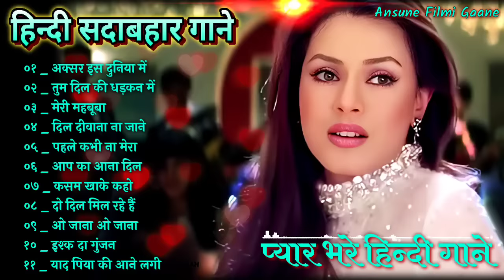Aksar Is Duniya Mein (( Jhankar )) Sunil Shetty, Mahima Chaudhary | Alka Yagnik, Shilpa Shetty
Hindi_Sad_Songs_-प्यारमेंबेवफाईकासबसेदर्दभरागीत|हिन्दीदर्दभरेगीत|_90s_Evergreen_Songs

hindi gana
hindi song
filmi gaane
हिंदी गाना
hindi gane
mp3 gana
gane
हिंदी गाने
mp3
हिंदी गाणे
purane gane
gana
sadabahar song
हिंदी गाणी
filmi gana
गाने
sadabahar gane
फिल्मी गाना
हिंदी सॉन्ग
फिल्मी गाने
hindi songs
mp3 गाना
gaane
filmi song
songs hindi
mp3 gane
hindi geet
naye gane
गाना हिंदी
mp3 song
purane song
सदाबहार गाने
mp3 गाने
filmi gane
हिन्दी गाना
gana hindi
hindi gaan
mp3 mein gane
song hindi
हिंदी
पुराने गाने
हिंदी गीत
गाना
purana gana
गाणे
hindi गाना
song
sadabahar purane gane
gaana
फिल्मी सॉन्ग
sadabahar gana
purane gana
gana mp3
gane hindi
hindi geeto
gane gane
gana gana
gana song
mp3 hindi song
hindi
हीदी गाणे
acche acche gane
gane mp3
sadabahar hindi gane
hindi gaane
hindi gana purana
gaana hindi
ke gane
gane purane
गाणी हिंदी
hindi mp3
purana song
hindi sadabahar gane
gaane filmi
गाणी
सदाबहार पुराने गाने
naye gana
bollywood songs
hindi gayan
हिदी गाणी
filmi geet
hindi gane mp3
video gana
purane hindi gane
sad song
नए गाने
mp 3
video gane
गाणे हिंदी
hindi sadabahar song
हींदी गाणी
sadabahar geet
hindi gane song
भक्ति सॉन्ग
हिंदी गाना mp3
गाने हिन्दी
हींदीगाणे
गाने गाने
purana hindi song
songs
acche gaane
sadabahar
हिन्दी गाने
mp3 के गाने
सदाबहार गाना
purane geet
gana filmi
hindi purana gana
gane song
naye naye gane
गाने हिंदी
hindi mp3 song
audio gana
mp3 gaan
हीदींगाने
mp3 गाणे
bollywood song
gana video
purane filmi gane
सदाबहार सॉन्ग
hindi old song
हिंदी सोंग
hindi gani
hindigana
सॉन्ग
purane gane hindi
hindi गाने
navratri song
sad songs hindi
फिल्मी गीत
filmi
हिंदी song
gane filmi
हिंदी सॉंग
gane video
गाना हिंदी में
भजन हिंदी
audio song
पुराने गाना
navratri songs
सॉन्ग हिंदी
gana chahie
hindi mein gana
superhit gane
गाना गाना
song gane
hindi ke gane
गाने सॉन्ग
achcha gana
badhiya gana
hindi gana naya
mp3 सॉन्ग

01.आयेगी हर पल तुझे मेरी
02.क्यों किसी को प्यार के
03.दिल का आलम है ये
04.चाहा तो बहुत ना चाहे तुम्हे
05.हम ऐसे करेंगे प्यार
06.अरे रे अरे यह क्या हुआ
07.ए काश के हम सनम
08.चोरी चोरी चुपके चुपके
09.आयेगी हर पल तुझे मेरी
10.भीड़ में तेन्हाई में मुझे
11.आंख है भरी भरी और
12.हम तुमको निग़ाहों में इस
13.किसी से तुम प्यार करो
14.दो अंजाने अजनबी चले
15.सातो जन्म में तेरे साथ
16.तारो का चमकता गहना हो
17.चांद से पर्दा कीजिए कहीं
18.हर दिल जो प्यार करेगा
19.हम यार हैं तुम्हारे हमसे
20.कितना प्यारा है यह चेहरा
21.हां मैंने भी प्यार किया है
22.तेरे नाम हमने किया है
23.हमें तुमसे हुआ है प्यार
24.दिल लगा लिया मैंने तुमसे
25.देखने वालों ने क्या क्या
26.गोरे गोरे मुखड़े पे काला
27.आज कहना जरूरी है
28.दिल में दर्द सा जगा है
29.कहो ना प्यार है कहो
30.टिप टिप बरसा पानी
31.तुमसे मिलने को दिल करता है
32.एक सनम चाहिए आशिकी के
33.मैंने प्यार तुम्ही से किया है मैने
34.हद से ज्यादा सनम तुझे प्यार
35.हमसे प्यार करो हमसे प्यार करो
36.जानेमन चुपके चुपके सारी दुनिया
37.दीवाना मैं तेरा दीवाना, दीवाना
38.हर दिल जो प्यार करेगा तुझे
39.चंदा सितारे बिंदिया तुम्हारी
40.जब तक रहेगा सीने में दिल
41.कौन है जो सपनों में आया
42.आती है तेरी याद बहुत आती
43.आएगी हर पल तुझे मेरी याद
44.चोरी चोरी दिल तेरा चुराएंगे
45.ऐसी दीवानगी देखी नहीं कहीं